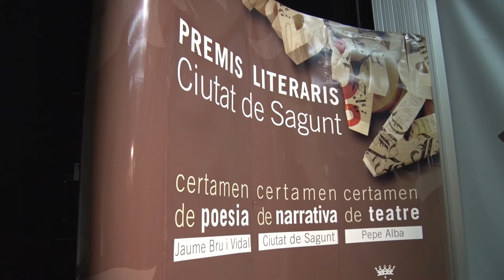L'Ajuntament de Sagunt lliura els Premis Literaris ‘Ciutat de Sagunt’ 2020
L'Ajuntament de Sagunt va lliurar els Premis Literaris “Ciutat de Sagunt” 2020 a Àngel Fabregat, Josep Usó i Manuel Molins, guanyadors en les modalitats de poesia, narrativa i teatre respectivament. L'acte va tindre lloc el divendres, 30 d'octubre, en el Centre Cultural Mario Monreal i va comptar amb la presència dels guanyadors, així com de l'alcalde de Sagunt, Darío Moreno; la regidora del Gabinet de Promoció del Valencià, Mª Josep Soriano; i d'altres membres de la Corporació Municipal. L'acte va estar presentat per la companyia local Camí de Nora.

Pel que fa al XXIII Certamen de Poesia «Jaume Bru i Vidal», el premi va ser atorgat a l'obra Cossos afeblits, original d'Àngel Fabregat Morera. D’altra banda, el XXII Certamen de Narrativa «Ciutat de Sagunt», la guanyadora va ser l'obra El carrer era de terra, original de Josep Usó i Mañanós. Finalment, el XVII Certamen de Teatre «Pepe Alba», va anar per al treball titulat Crims, de l'autor Manuel Molins Casaña.